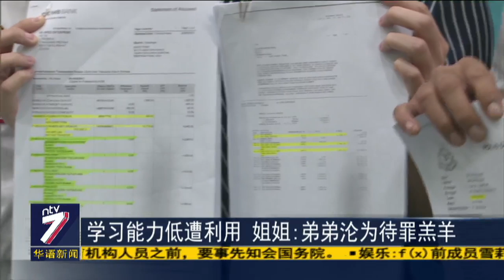误信友人借身份证开网店 男子卷入70万骗局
柔佛一名学习能力低的轮胎维修员因为误信朋友，坠入对方合伙开网购公司的圈套，卷入总额70万令吉的非法借贷活动，结果遭到多个州属的警方传召问话。男子的家人之后发现，对方并没有经营网络生意，而是以财务公司的名义招摇撞骗。事主今天在家属的陪同下向政党求助，希望警方采取行动，尽快逮捕诈骗案的主谋。